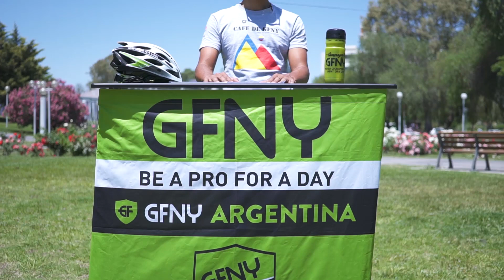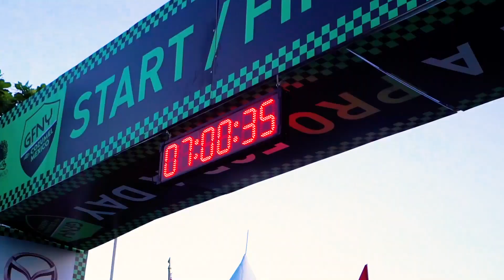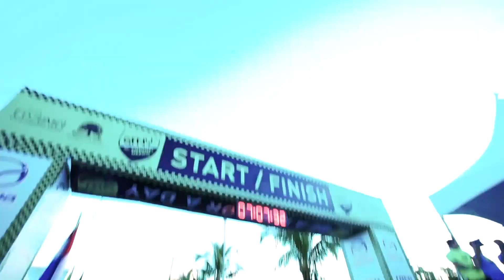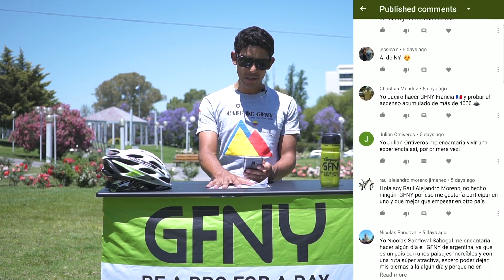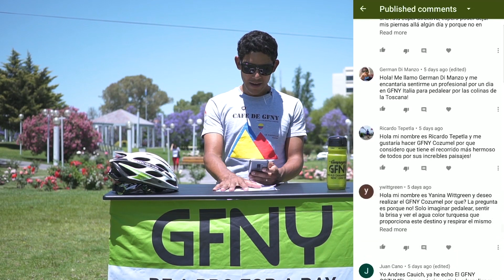GFNY GRUPPO [ESP] II Noticias 002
Bienvenidos a GFNY GRUPPO, un canal para mostrarles todo el mundo de GFNY.

-Para participar en el sorteo de una entrada a GFNY Costa Rica 2020
- Recuerda, quien más se acerque y sin pasarse, y que este subscrito al canal.

¿Cuál es sera el tiempo de la ganadora absoluta de GFNY Cozumel 2019?

Próximos eventos:

GFNY Rep. Dominicana 29 MAR 2020